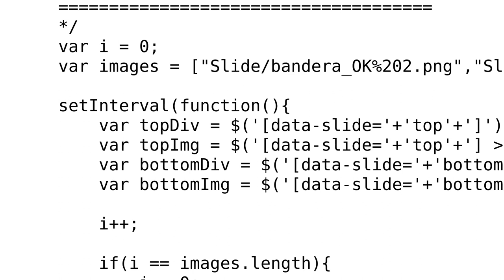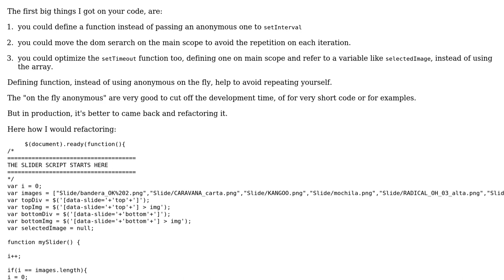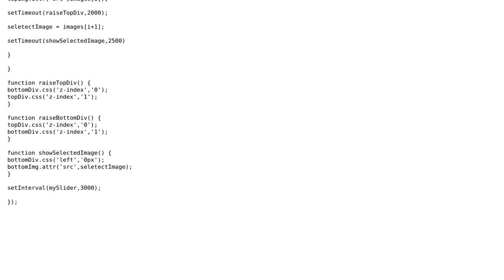Code Review: Simple jQuery photo slider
With thanks & praise to God, and with thanks to the many people who have made this project possible! | Content (except music & images) licensed under CC BY-SA | Music | Images & others | With thanks to user Mario Santini user Jamal user Cesar Perez and the Stack Exchange Network Trademarks are property of their respective owners. You are responsible for your own actions.